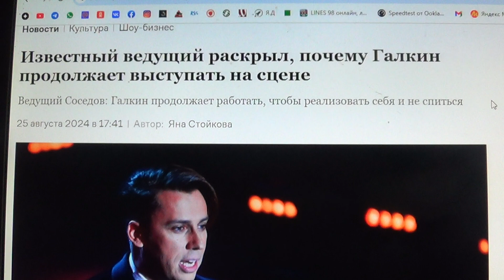Известный ведущий раскрыл, почему Галкин* продолжает выступать на сцене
Мой телеграмм.